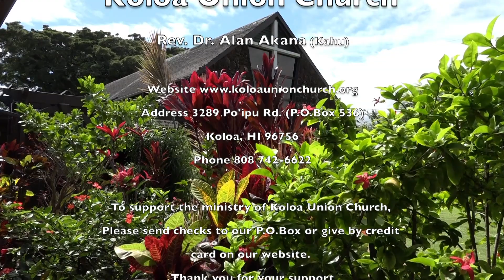Koloa Union Church "The Sign of Christ's Body" 3/7/21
0:31 Prelude
2:46   Welcome & Announcements
6:25 Call to Worship
7:15 Opening Prayer
7:29 Scripture Reading Exodus 20:1-21; John 2:13-25
12:10  Gift of Hula "Deeper in Love"
 Mele Dr. Douglas Duvauchelle Hula RoseTatiana Warken Ceballos
   Written by Don Moen
16:03 Message "The Sign of Christ's Body"
42:31 Prayers of the People
48:37 Gift of Hula "Mokihana Lullaby"
Written by Louis Kauakahi and Loyal Garner
56:01 Benediction/Sharing of Peace
56:29 Postlude